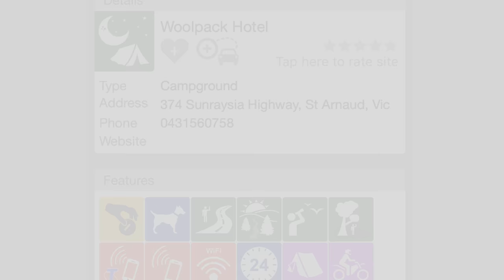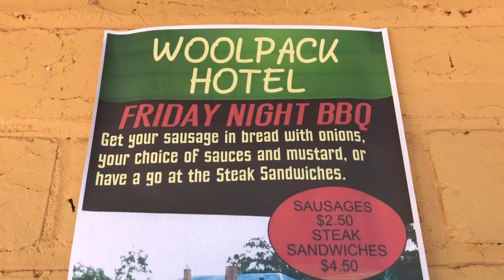WoolPack Hotel - Victoria, Australia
Its been 15 years since the pub has been opened, pay a visit to this incredible hotel with loads of history!